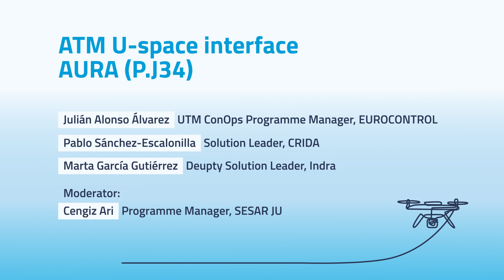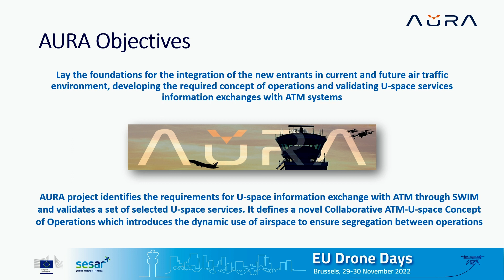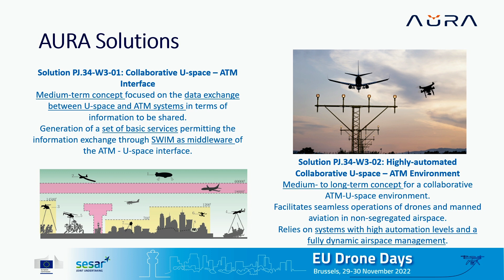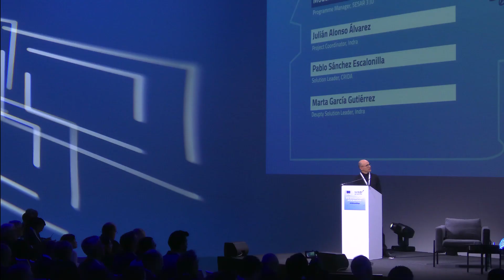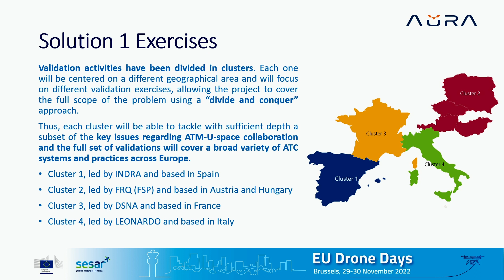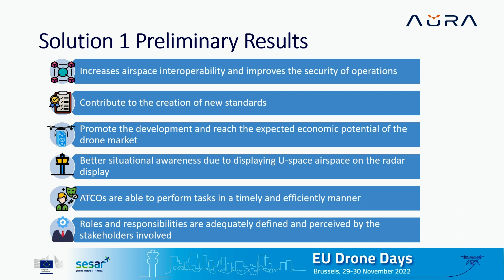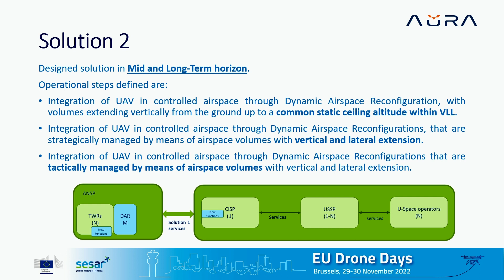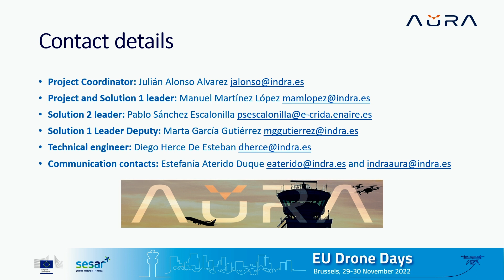EU Drone Days - SESAR JU U-space Showcase - 30 November 2022 - ATM Uspace interface AURA (P.J34)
Coordinated by Indra, the AURA (PJ.34) project aims to integrate the management of the very low-level airspace (VLL) or U-space as it is also known, with traditional air traffic management systems. The goal is to enable seamless operations between U-space and ATM.